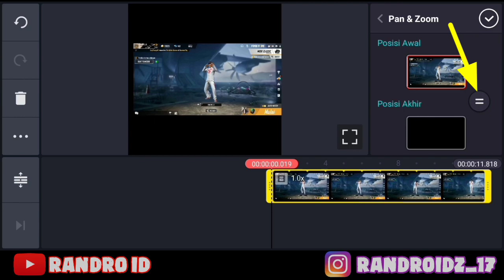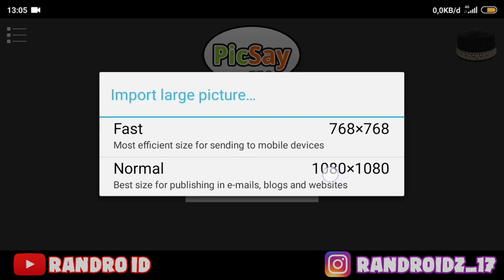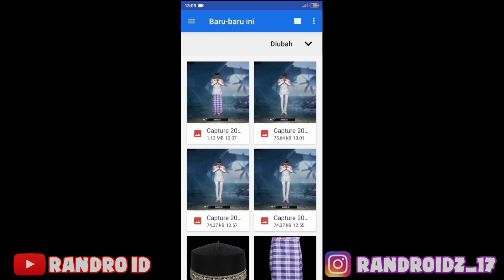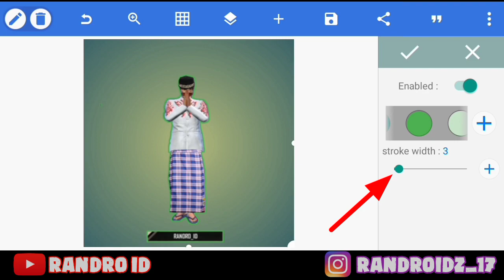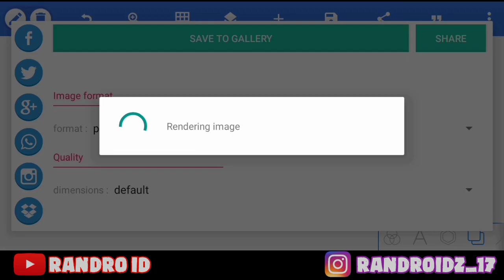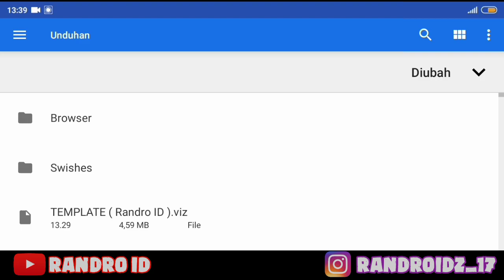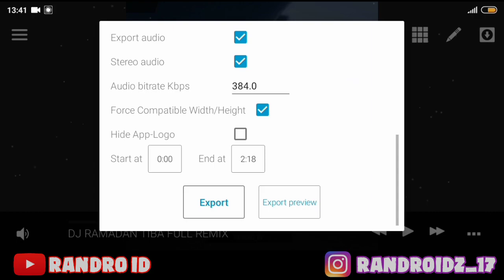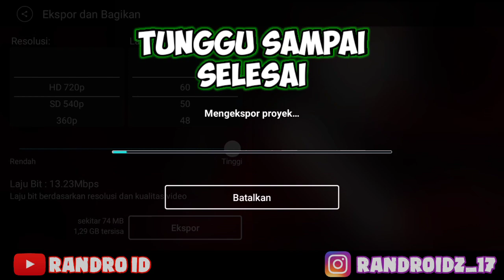CARA BUAT VIDEO LINE ART FREE FIRE VERSI RAMADHAN DI AVEE PLAYER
PASSWORD : gakada

PETUNJUK DOWNLOAD MENTAHAN FOTO PECI & SARUNG NYA
klik link lalu pilih OPEN
lalu tunggu 15 detik kemudian klik tulisan DOWNLOAD yg warna hitam

(Dana,Gopay)